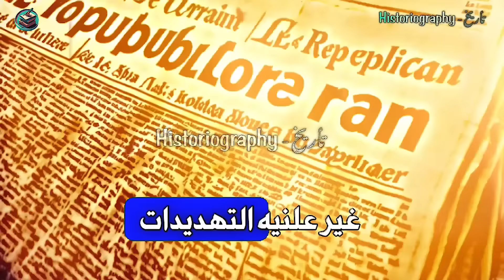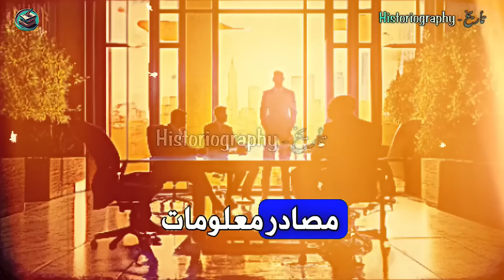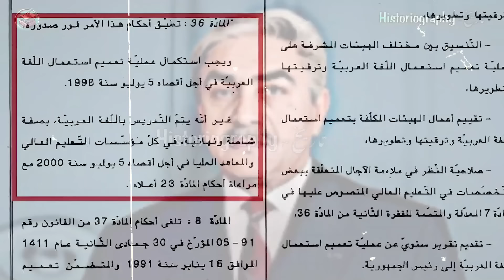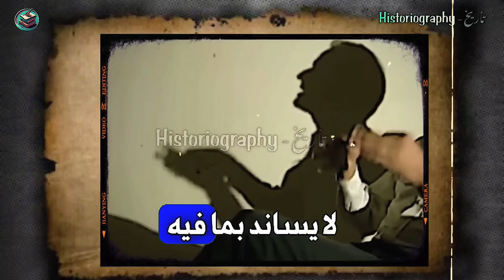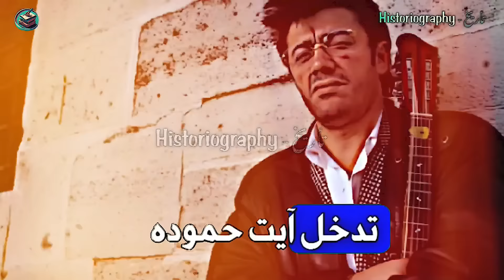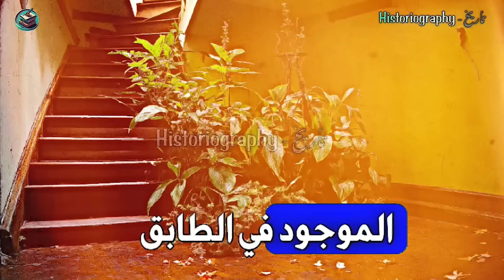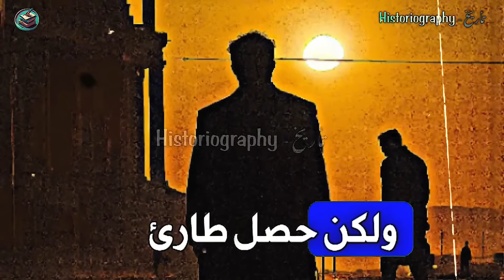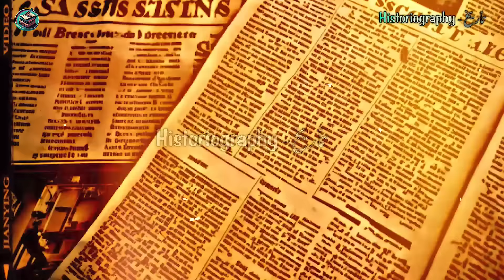إغتــ يال معطوب الوناس ، وعلاقة زوجته بالمخابرات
يتحدث الفيديو عن قضية اغتيال المغني القبائلي معطوب الوناس ، والذي اغتيل في كمين نصب له في منعطف ضيق لم يتمكن من الخروج منه حيا .. في أعالي منطقة القبائل بالجزائر .. عام 1998م

أثار معطوب الوناس جدلاً كبيراً في حياته وبعد رحيله.. حيث عرف بانتقاده الدائم للساسة والحكام .. ومعاداته للإسلام والمسلمين ،،و تمحورت أغانيه حول الهوية والثقافة الأمازيغية ،،في مواجهة سياسات طمس هذه الهوية ..

أعلنت الجماعة الإسلامية المسلحة (GIAA) مسؤوليتها عن اغتياله في بيان .